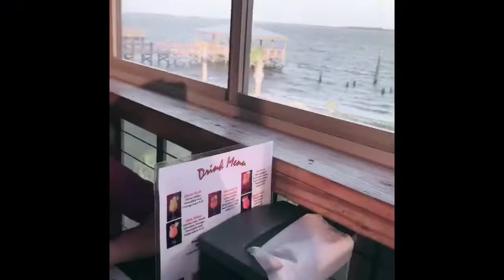July Beach Vacation 2017